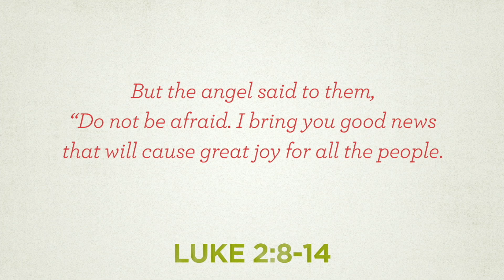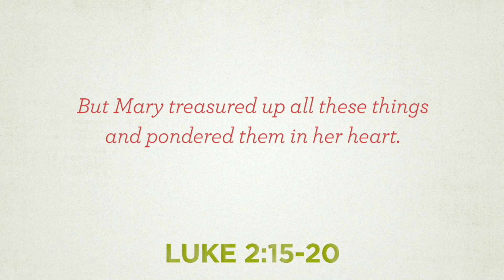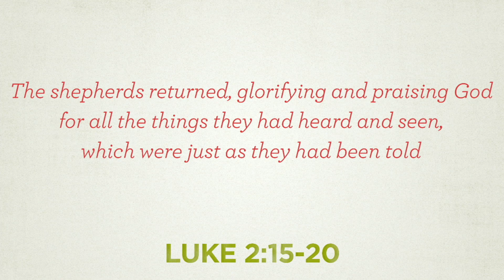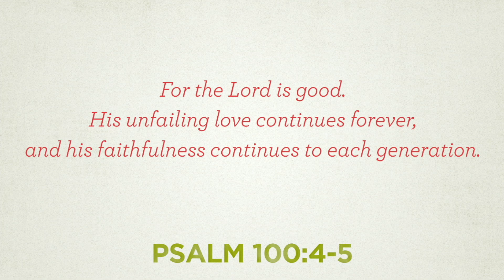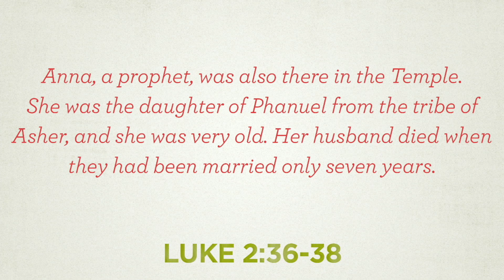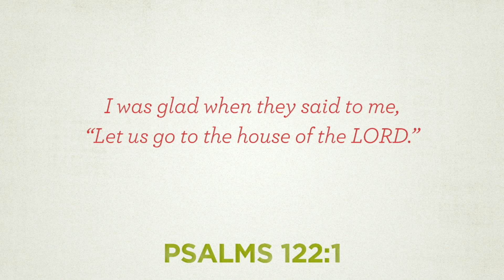The Questions We Should Be Asking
Luke 2:8-20

In this message we will look at three ways to keep praise at the root of who we are.

0:00 - Intro
12:04 - INVENTORY what God has done.
18:22 - INCREASE your exposure to praise.
23:44 - INVITE others with you.
28:06 - Close